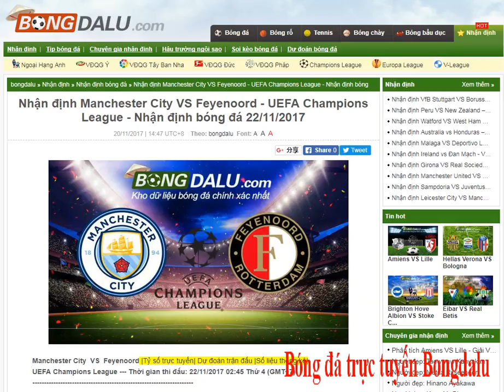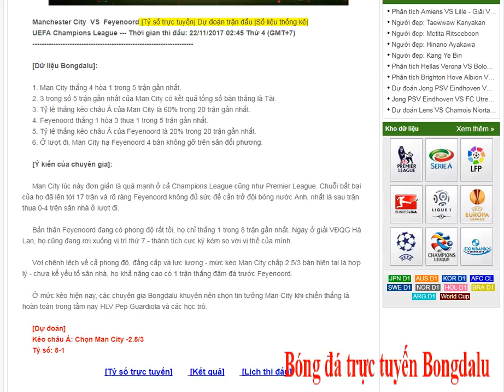Manchester City VS Feyenoord - 22/11/2017 - Nhận định bóng đá bongdalu